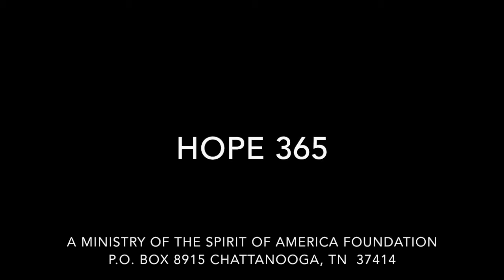HOPE 365 August 5